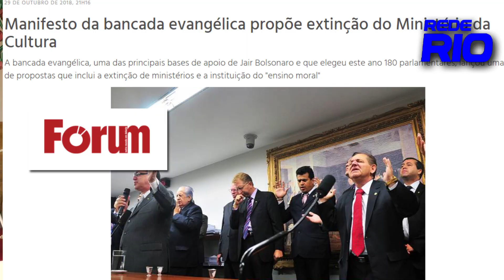AMIR HADDAD no Sem Frescura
Amir Haddad uma das figuras mais importantes da história do teatro brasileiro e da primeira geração de diretores teatrais em uma papo como sempre para ele Sem Frescura. Um joia raríssima do teatro brasileiro, uma mente a frente de seu tempo, do qual cada palavra é conhecimento, vale ouro!

Quer ir para algum minuto específico, agora você pode seguir a minutagem:

(1:39) teatrólogo
(5:30) religiões poli e monoteístas
(7:15) Teatro, pós teatro, comédia dell'arte, nada é eterno, a criança
(14:17) Perseguição aos artistas, público de teatro, teatro pra todos, ser interessante, fim do ministério da cultura, seitas evangélicas, fanáticos, fundamentalistas, final de civilização
(19:30) Oficina, A Comunidade, prêmios, história política cíclica,
(23:10) Governos neo liberais, Lula, Golpe e perseguição
(24:10) Tá na Rua
(28:50) Amir fala sobre o ator
(32:19) Shakespeare, Moliëre, Sófocles.
(33:50) Atores especiais do Brasil. Fernanda Montenegro e Flávio Migliaccio. Arena, TBC, Guarnieri,
(38:50) Mamberti
(40:00) Dirigindo, etnia carioca em meu trabalho,
(42:15) Jovens alunos, Rio, SP, Amazônia
(45:08) Origens árabes
(46:08) Andrea Beltrão e Antígona
(55:00) Minhas direções em cartaz